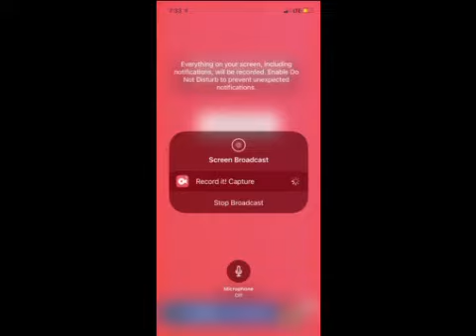Smule Social Karaoke Singing Commercial